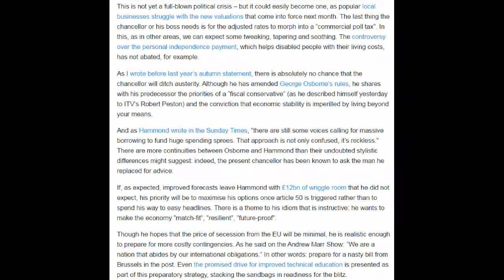Hammond’s fate depends on May’s – as his Brexit budget will show | Matthew d’Ancona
In countenance, Philip Hammond increasingly resembles an extremely cunning badger. Though it is his default position to calm expectations, to eschew theatricality, the occasional twitch of his features give away the true story. Whatever he unveils in his budget on Wednesday – the first of two this year – Hammond is a chancellor of immense ambition who knows he faces strategic decisions of daunting consequence.

He does so in a context that is pointedly paradoxical. On the one hand, the enfeebled state of the Labour party – and of Ukip, for that matter – means that at present he operates in conditions close to electoral impunity. For now, at least, this government is politically ringfenced.

On the other Hammond, like Theresa May, is tasked with one of the gravest challenges to face a modern British politician. He must navigate the UK economy through the straits of the Brexit negotiations, braced for whatever shocks lie ahead, conscious that he and the prime minister will be held responsible without mercy if it all heads south. The threat to Hammond and May is not Jeremy Corbyn. It is the thousand-foot drop beneath the high wire.

To date, the EU referendum result has not generated economic turbulence beyond the fall in the value of the pound. But it would be complacency of the first order to assume, as some Brexiteers undoubtedly do, that this means all will necessarily be well. One of the errors of the remain campaign was to churn out scary statistics with such puzzling confidence. The real peril of Brexit is precisely that nobody can predict its economic impact.

Like any chancellor unveiling a budget – especially his first – Hammond must address a range of short-term pressures. In the Commons last week he promised to “say something more about the medium- and longer-term challenges to business rates”.

This is not yet a full-blown political crisis – but it could easily become one, as popular local businesses struggle with the new valuations that come into force next month. The last thing the chancellor or his boss needs is for the adjusted rates to morph into a “commercial poll tax”. In this, as in other areas, we can expect some tweaking, tapering and soothing. The controversy over the personal independence payment, which helps disabled people with their living costs, has not abated, for example.

As I wrote before last year’s autumn statement, there is absolutely no chance that the chancellor will ditch austerity. Although he has amended George Osborne’s rules, he shares with his predecessor the priorities of a “fiscal conservative” (as he described himself yesterday to ITV’s Robert Peston) and the conviction that economic stability is imperilled by living beyond your means.

And as Hammond wrote in the Sunday Times, “there are still some voices calling for massive borrowing to fund huge spending sprees. That approach is not only confused, it’s reckless.” There are more continuities between Osborne and Hammond than their undoubted stylistic differences might suggest: indeed, the present chancellor has been known to ask the man he replaced for advice.

If, as expected, improved forecasts leave Hammond with £12bn of wriggle room that he did not expect, his priority will be to maximise his options once article 50 is triggered rather than to spend his way to easy headlines. There is a theme to his idiom that is instructive: he wants to make the economy “match-fit”, “resilient”, “future-proof”.

Though he hopes that the price of secession from the EU will be minimal, he is realistic enough to prepare for more costly contingencies. As he said on the Andrew Marr Show: “We are a nation that abides by our international obligations.” In other words: prepare for a nasty bill from Brussels in the post. Even the promised drive for improved technical education is presented as part of this preparatory strategy, stacking the sandbags in readiness for the blitz.

Yet, even as the chancellor puts us on the economic equivalent of a war footing, life goes on – longer and longer, as it happens. There is an NHS crisis every winter, and social care is never as good as it should be. The pathologies afflicting both services are no longer routine but structural. They often bend. The risk now is that they will break.